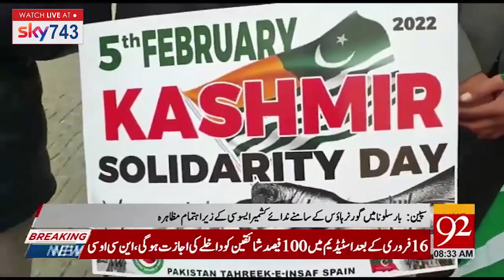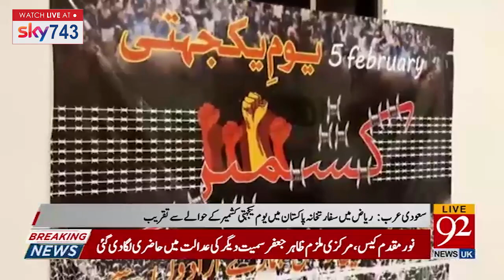Kashmir Solidarity Ceremony in Riyadh Saudi Arab | 08:00 AM | 07 February 2022 | 92NewsUK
Kashmir Solidarity Ceremony in Riyadh Saudi Arab |  Bulletin | 08:00 AM | 07 February 2022 | 92NewsUK